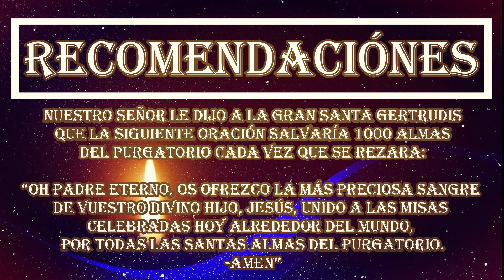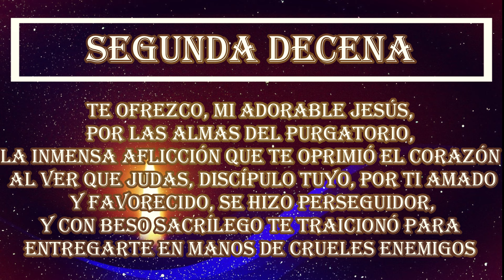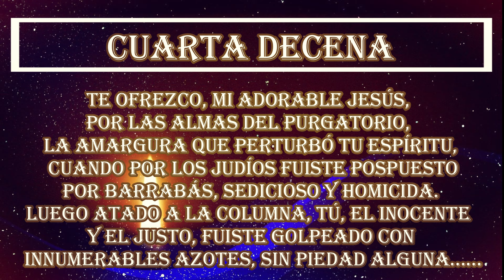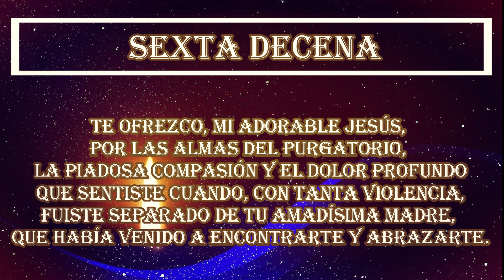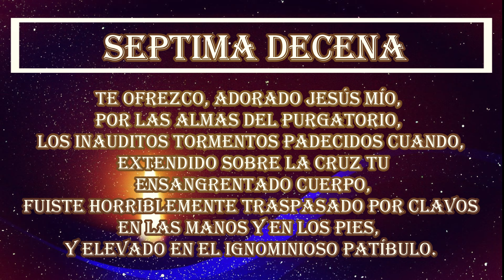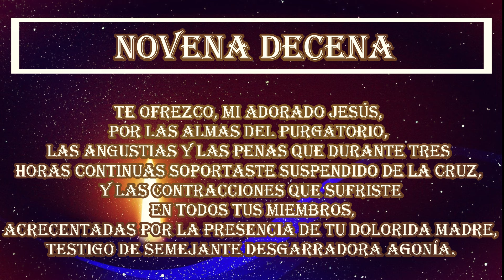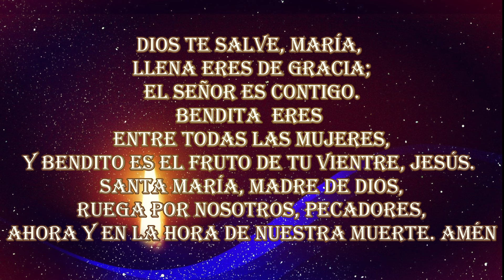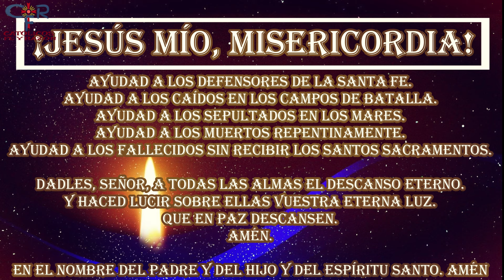Oración para Salvar 1000 Almas del Purgatorio Día 66